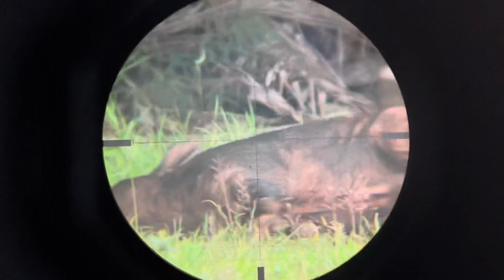FERAL HOG HUNT WITH AIRGUN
Hunting feral pig using fx impact mk11 30 cal 700mm barrel… jsb 44gr pellets… saber tactical rail, saber tactical cheek rest, saber tactical bag rider, eaglevision scope mount, diamondback vortex scope, donnyfl moderator….